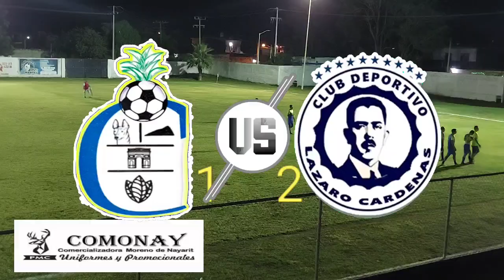Costeros vs Lazaro Cardenas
Coateros vs Lazaro Cardenas
Juego pendiente de 1era Division Amateur